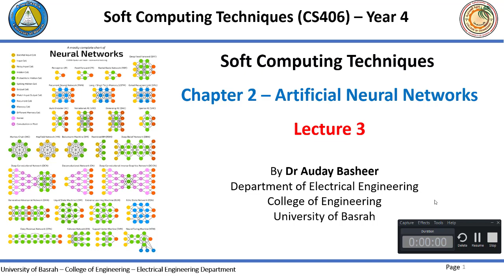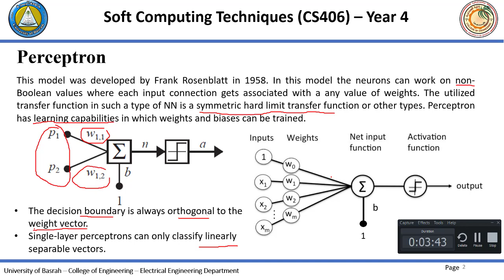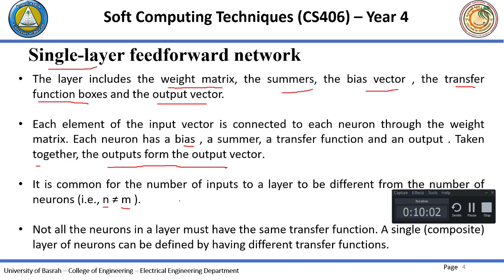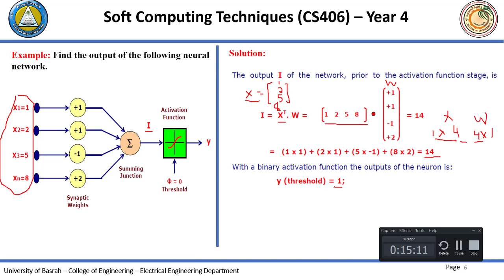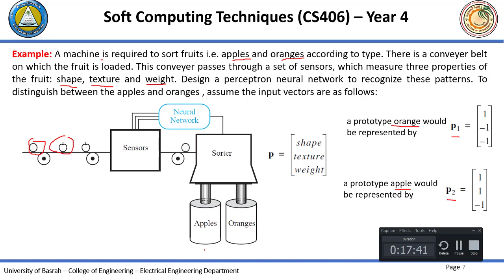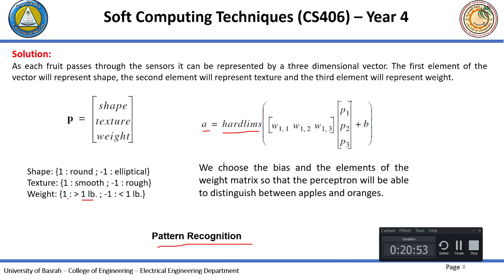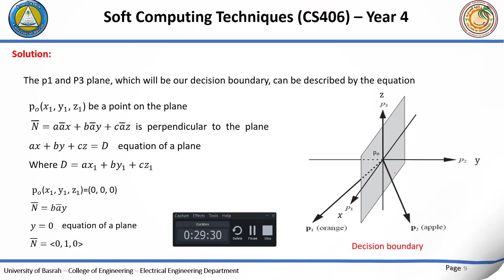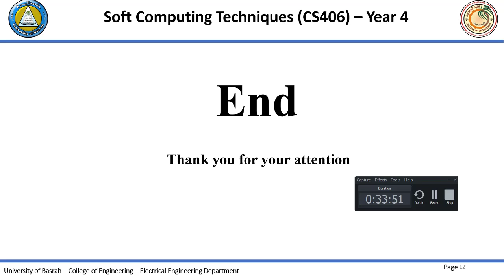Chapter 2 Artificial Neural Networks Lecture 3